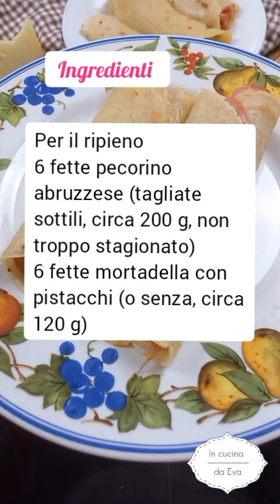Ribatte farcite con mortadella e pecorino abruzzese, chiamate anche Rivotiche o Crespellette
Ribatte o rivotiche farcite, con mortadella e pecorino abruzzese.